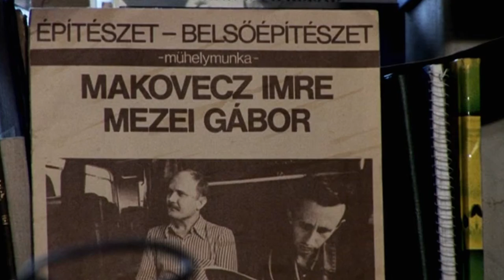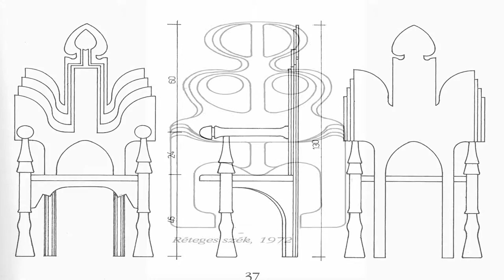Portréfilm Mezei Gábor tervezőművészről (előzetes)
Portréfilm Mezei Gábor Munkácsy Mihály-díjas belsőépítészről, bútortervező iparművészről, az MMA rendes tagjáról.
Rendező:  András Ferenc
MMA, 2016